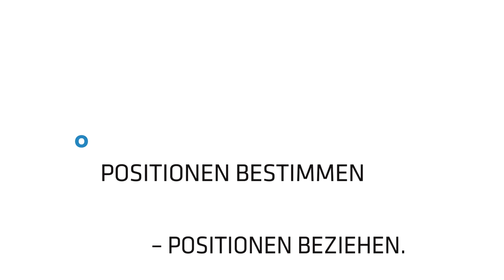Prof. Horst Köhler: „Für mich ist Afrika ein Zukunftskontinent!“ – Veranstaltung UP° Nord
Für Prof. Horst Köhler, der sich seit vielen Jahren intensiv mit Afrika befasst und selbst oft vor Ort ist, sagte, „steckt in der richtigen Kombination von Afrika und dem deutschen Mittelstand enormes Potential.“ Afrika mit Asien zu vergleichen, sei zwar noch ein weiter Weg, aber für Prof. Horst Köhler ist Afrika ein Zukunftskontinent. Was er Unternehmern auf dem Weg gibt, die in Afrika investieren und sich engagieren wollen, sehen Sie hier im Video.